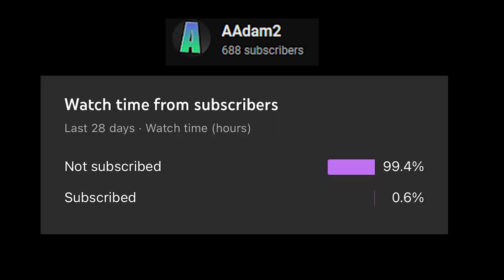POV: You Go Deep On Your Neighbors Without Consent...